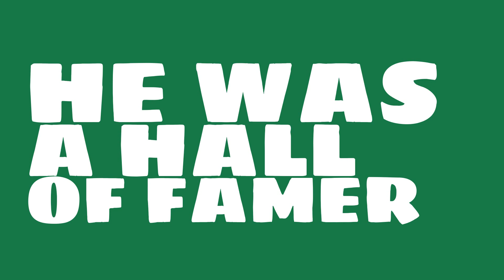Was Gabby Hartnett a righty or lefty in 1937?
Watch this video to learn all about Gabby Hartnett's single season batting average in 1937